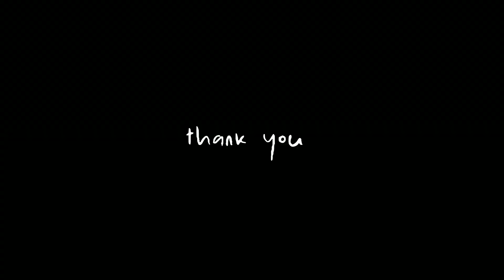A balloon ride in beautiful nature. watch what cow does when balloon pass